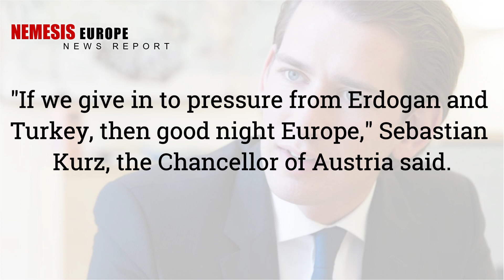"IF WE GIVE IN TO TURKEY, THEN GOOD NIGHT EUROPE!!" - AUSTRIA - NEWS REPORT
Support Nemesis EU to grow more through by

Nemesis EU is a Nemesis HD Production:

Nemesis HD focuses on Global Affairs and Greek foreign policy. Its purpose is to provide immediate and reliable information through short documentaries, informative and historical videos, as well as daily news in Greek and English.

Thanks for your support, look forward seeing you in the next video!